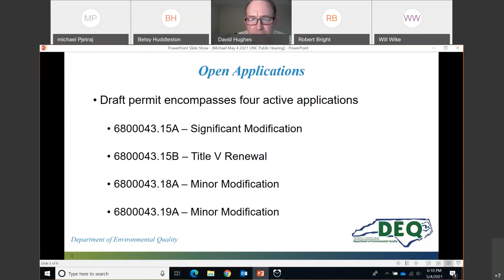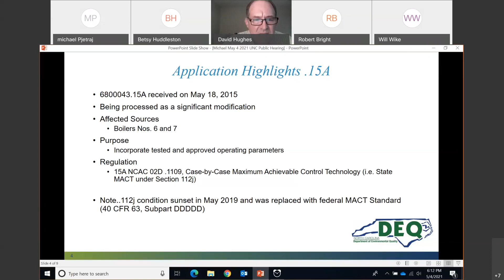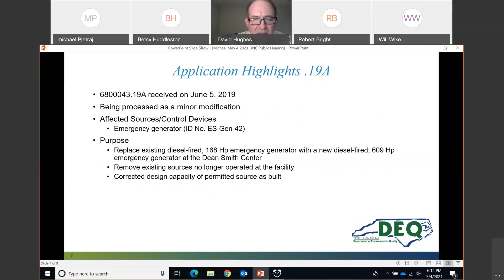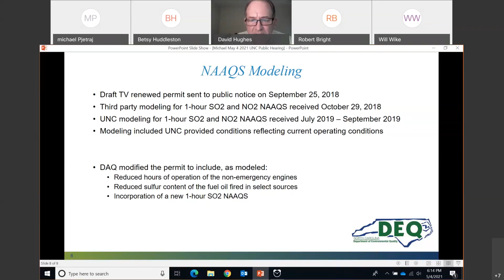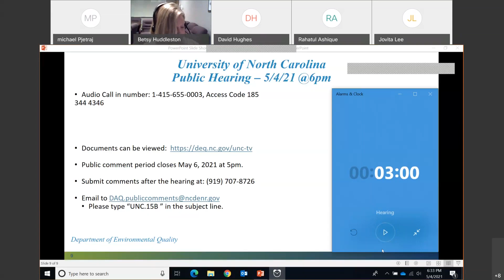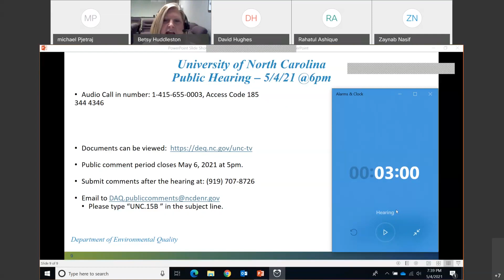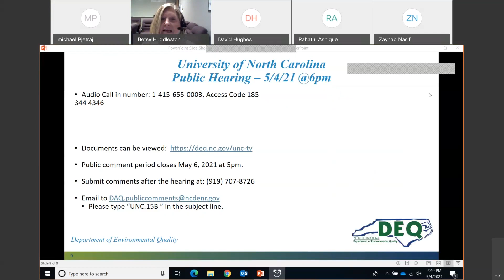University of North Carolina at Chapel Hill - 05/04/2021